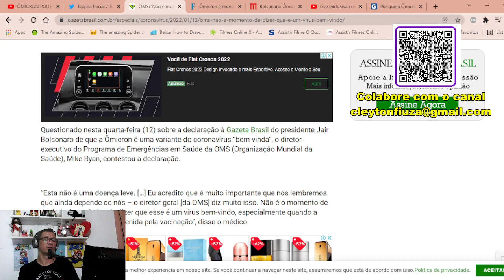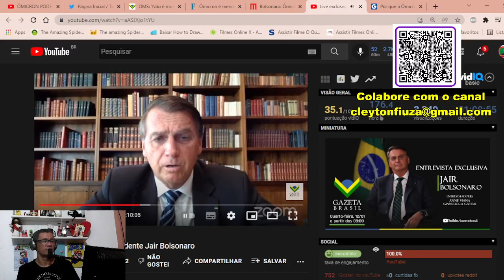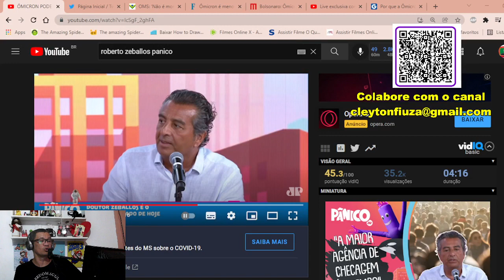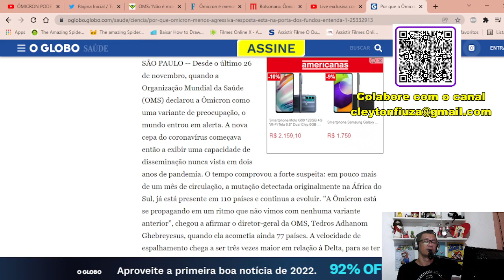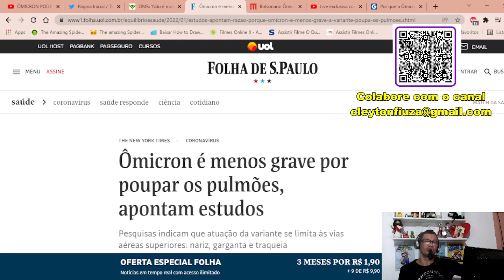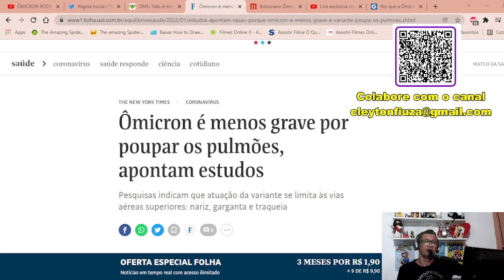Bolsonaro é criticado por declaração sobre Omicron e mais uma vez teve razão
Hoje o presidente Jair Bolsonaro deu entrevista ao Gazeta Brasil que abordou sobre diversos temas e a omicron foi um deles. O presidente declarou sobre a baixa letalidade da variante e que segundo especialistas seria o inicio do fim.

Foi prato cheio para a mídia tradicional criar a falácia do espantalho jogar a massa contra ele. Mas aqui a falácia cai por terra e mostro que a narrativa deles é enganosa

Fontes que confirmam as declarações